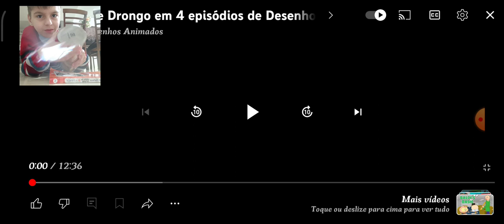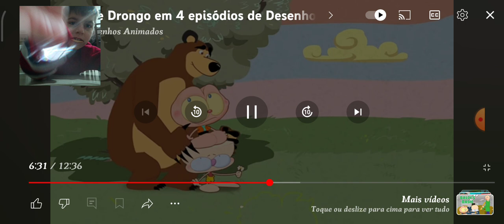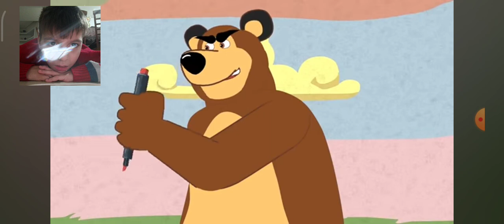TENTE NÃO RIR, MAS AGORA É COM VOCÊS! TEM APENAS 10 VIDAS!